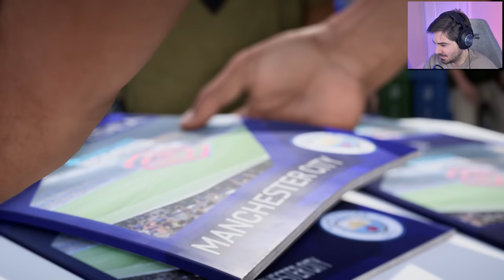JOGANDO FIFA 23 PELA PRIMEIRA VEZ!! MELHOROU!?